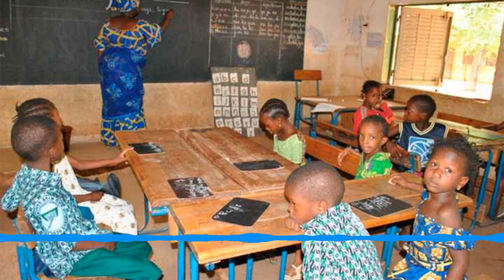L’ÉCOLE A LA RADIO, ÉMISSION N°7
Dans l'émission N°7 du niveau 1 de l'enseignement fondamental, avec M Konaté et ses élèves, Moussa et Faty, partons à la découverte des lettres et des chansons.